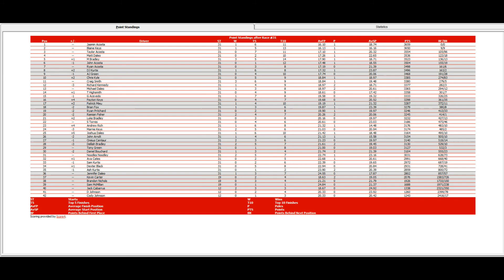ISCR Realtree Convertible Series 31/68 S2 - Budweiser 200 @ Myrtle Beach